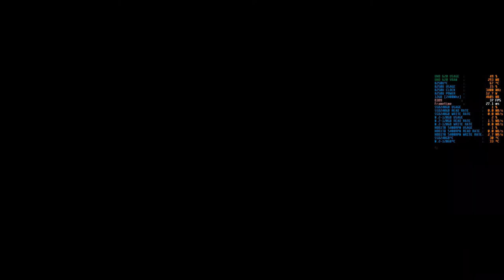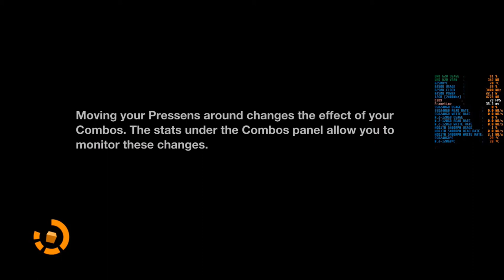Remember me on Intel UHD 620 - 12GB RAM - i5 8250u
Monitor and record with MSI after burner

0:17 - 900p medium/low - Without record +1FPS

My Lap specs:
Power mode: AC (plugged in) high perfomance

ASUS A510UF

i5 8250u 1.6ghz turbo 3.4ghz (thermal grizzly kryonaut - repaste -8°C)
INTEL UHD 620 driver V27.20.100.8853 (thermal grizzly kryonaut - repaste -8°C)
MX 130 driver V457.09 (thermal grizzly kryonaut - repaste -5°C)
12G RAM DDR4 (2400, Dual 4GB n 8GB)
Window 10 2004 Home Single  Language (Crucial bx500 240gb, Write 540MB/S, Read 540MB)
Games (M.2 120GB, Write 550MB/S, Read 550MB)
Storage (HDD 5400RPM 1TB - Toshiba)